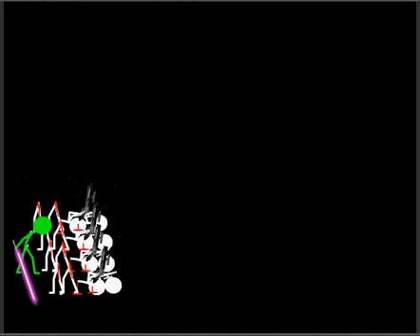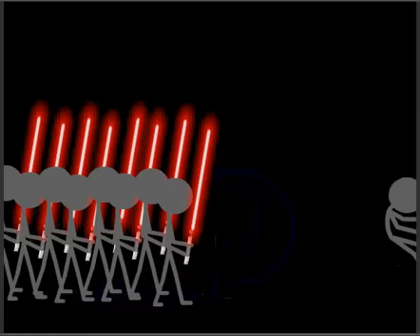Star Wars 3